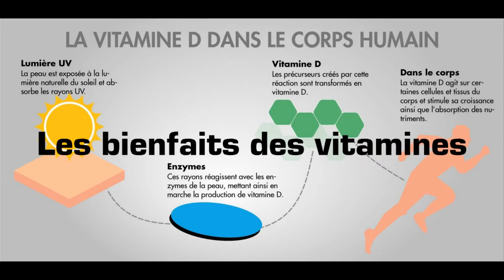Comment tenir éloignés les virus hivernaux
10 gestes pour échapper aux virus hivernaux

La saison des maladies hivernales est officiellement ouverte. Le rhume, l’angine, la grippe, la gastro-entérite font leur grand retour mais il est possible de les éviter.

Lavez vous les mains régulièrement. Se laver les mains plusieurs fois par jour est le meilleur moyen de se protéger contre les microbes.
Etc...